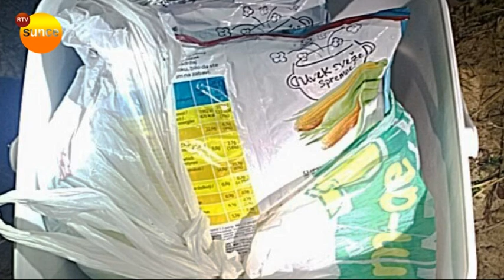RTV Sunce - Hapšenje zbog droge